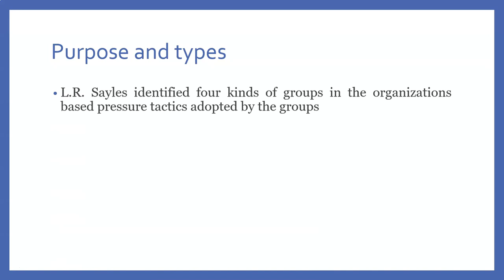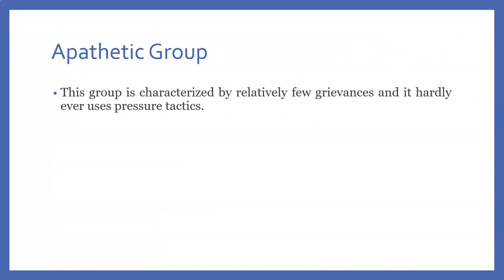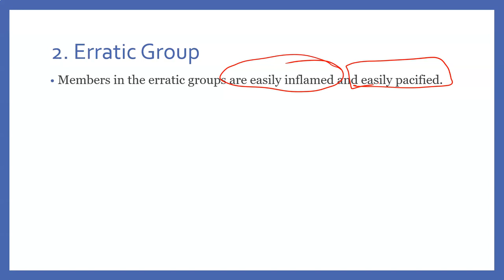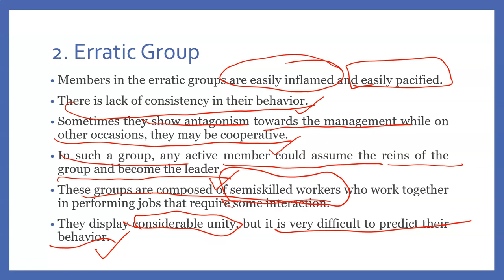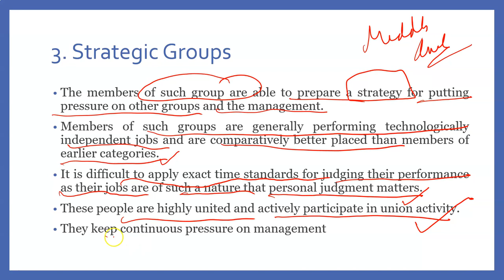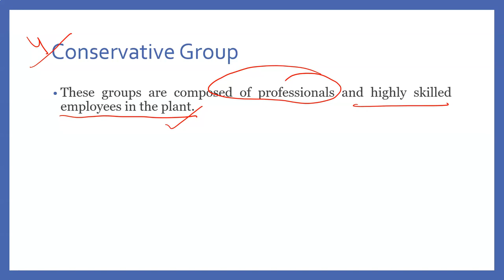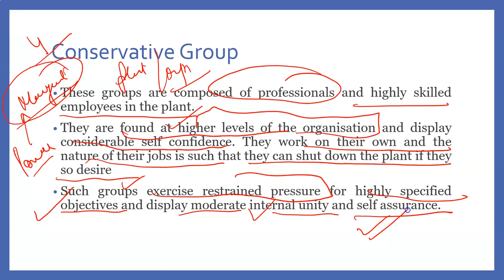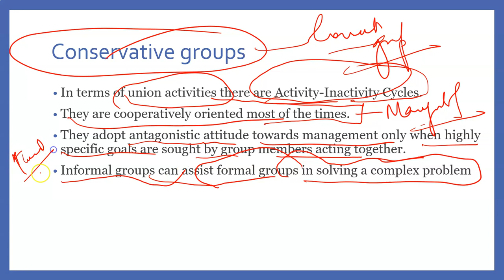Sayles Classification of Groups | Pressure Tactics Groups